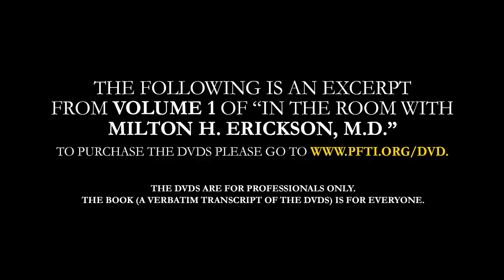I'd Like to Tell You How This All Came About - Jane Parsons-Fein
The following is an excerpt from Volume I of "In the Room with Milton H. Erickson, M.D." To purchase the DVDs please go The DVDs are for professionals only. The book (a verbatim transcript of the DVDs) is for everyone.